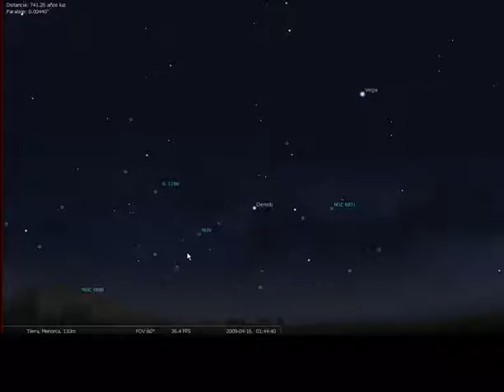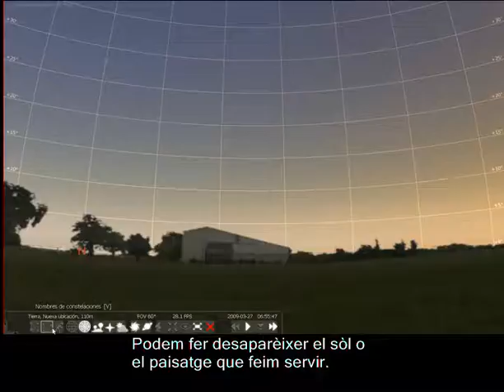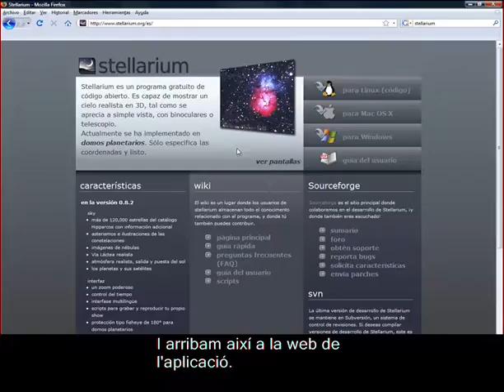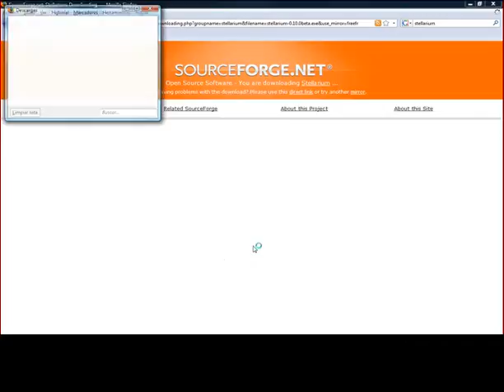Vídeo Tutorials Fira Ciència 09 - Stellarium (2) - Fundació IBIT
Una resumida visió sobre què pot arribar a fer Stellarium.